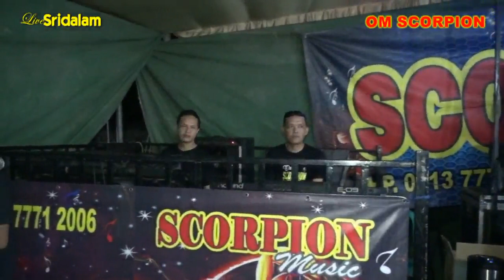//MESTERI --CINTA // OM SCORPION MUSIC Luar biasa --Live Tanjung Raja --Ds Sridalam